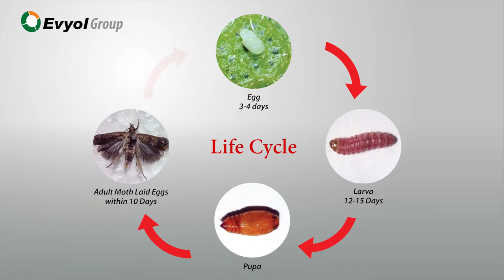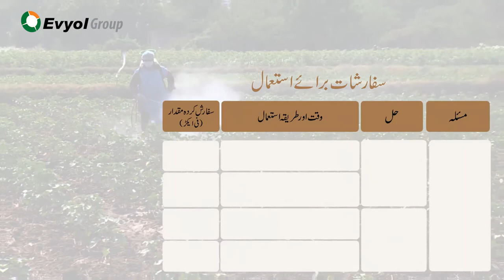Pink Bollworm's life cycle, damage and management